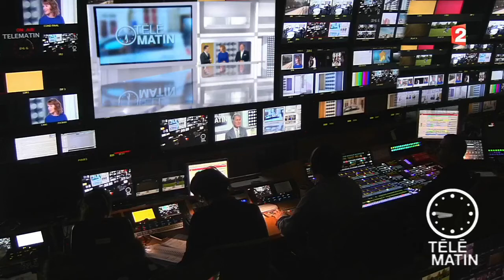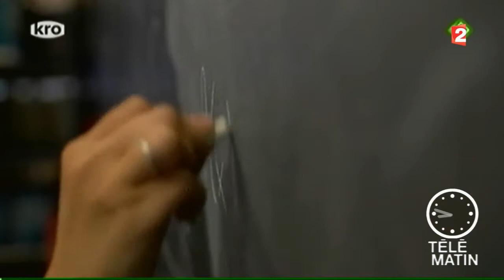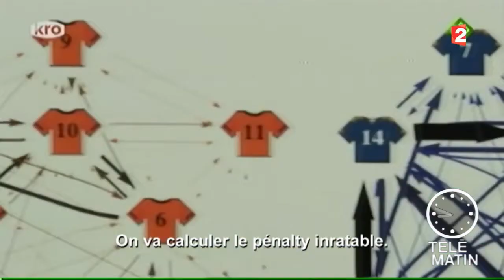Tv ailleurs - « Eureka »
Ce programme diffusé par la chaîne publique KRO entend démythifier le côté inaccessible des maths en l'appliquant aux questions de la vie courante les plus inattendues. Par exemple : comment peut-on améliorer les chances de gagner le Mondial de foot ? Sur un terrain de foot, la mathématicienne Ionica Smeets, sous le regard médusé de l'animatrice Sofie van den Enk, explique, vecteurs et carré de l'hypoténuse à l'appui, le placement optimal des joueurs ! Comment une mère de famille peut améliorer son quotidien grâce aux maths ? De la science ludique et pédagogique à la télévision.